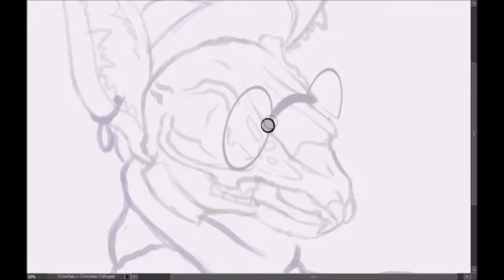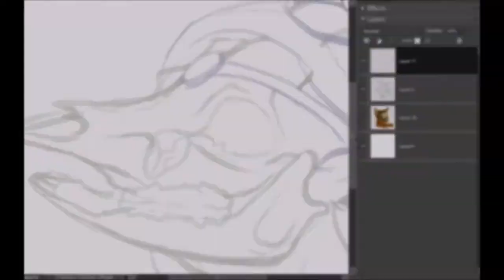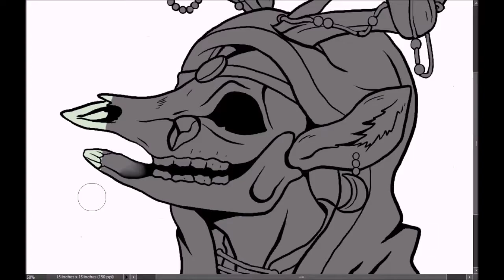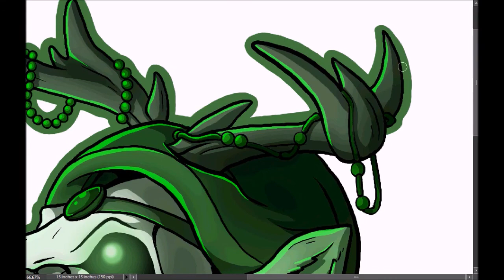Punk Skulls: Rabbit and Deer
Fourth part of the Punk Skulls collection. Today, we have a rabbit in a modern, minimalist fall ensemble. The deer is inspired by modern wicca attire and accessories.

PROGRAMS: Photoshop Elements, Huion Inspiroy Q11K, Hypercam 2, Windows Movie Maker